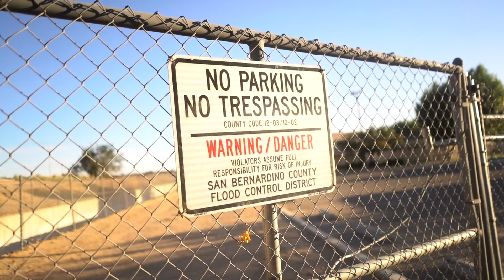YG Dreamz - Picture Perfect (Official Music Video)